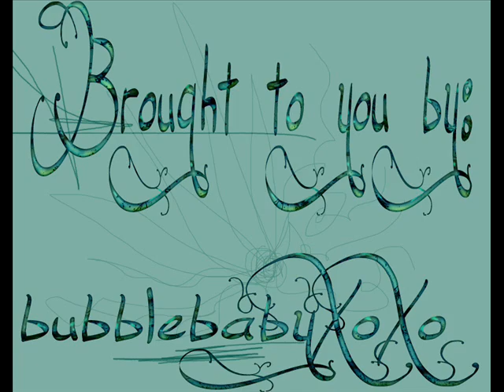Conversation Via Radio (Do You Ever Wonder) - Blue October [Consent to Treatment]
Conversation Via Radio (Do You Ever Wonder) by Blue October off the CD: Consent to Treatment. Meant for listening not watching!
Great CD, listen and enjoy!
If anyone wants to diss Blue October or this song, please leave now, I won't tolerate it.
I am uploading all of Blue October songs I own currently, and they are for all of the masses.
I got these lyrics off of azlyrics.
"Conversation Via Radio"

You must be broken
By a thousand ways of wasting time
Get to the point
And off a hundred lines a week
No need to change my mind
A cleaner shade of thinking time
But I seem to think more than I act upon most things.

[Chorus]
Do you ever wonder
How hard you hit?

God made this night for me, a silly devil in my talking
Romantic company for walking. Over and out...Over and out...
This year is the year I want to be, that silly devil in me talking

[Repeat Chorus]

I'm cramped and crawling from under the dead
I'm sick of living without you in bed
I've made mistakes that I wrote... That I read...
But now I just can't seem to be preoccupied
The heart was tossed with a black lace chain
With these hands that I write with
And the ode that I live by...
I will never be with you.

A scar was sewn
A drop of blood was saved for making wine
Still no repent
On how you crumble when I shake
A mental jaw was used
To pry me from this wrecking bond
The sad detail is all the promises I make.

[Repeat Chorus]